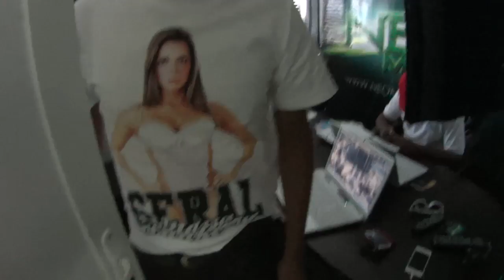Semana CHAVE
10% EM TODA A LOJA DA KANUI